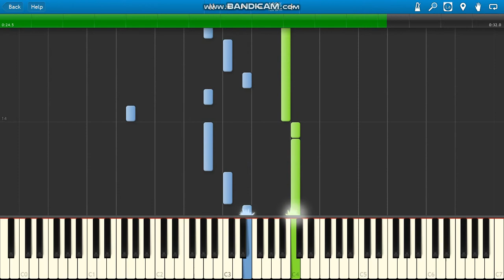Lil Tjay Go In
Lil Tjay Go In piano.